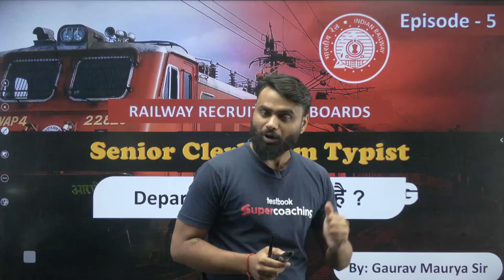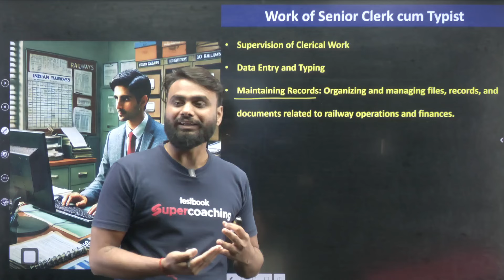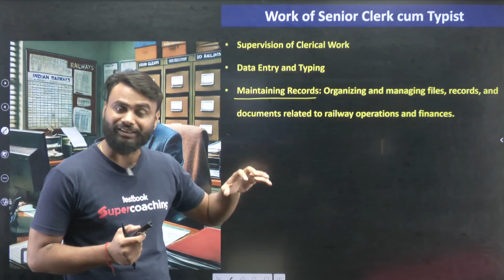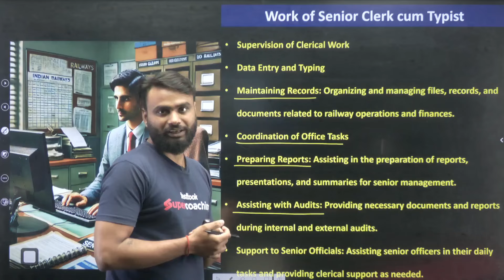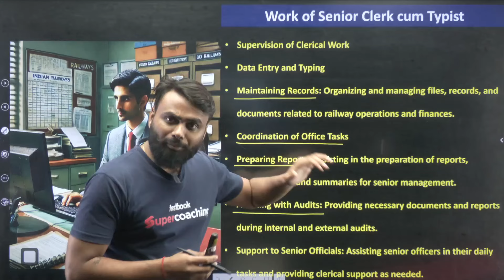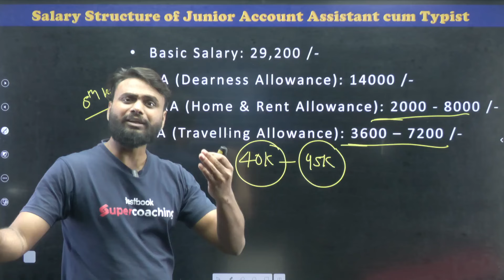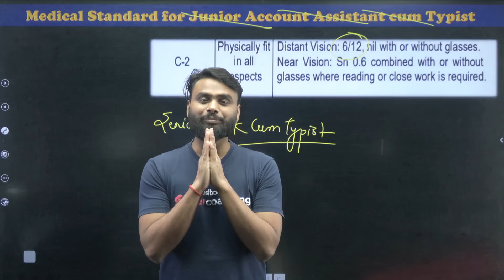RRB NTPC 2024 SENIOR CLERK CUM TYPIST Job Profile and Salary || NTPC Post Details By Gaurav Sir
📌 𝐑𝐑𝐁 𝐀𝐋𝐏/ 𝐓𝐄𝐂𝐇𝐍𝐈𝐂𝐈𝐀𝐍 𝐂𝐋𝐀𝐒𝐒𝐄𝐒 𝐒𝐂𝐇𝐄𝐃𝐔𝐋𝐄 (𝐌𝐎𝐍-𝐅𝐑𝐈)
⏰ 𝟖 𝐀𝐌 - RRB Tech/ALP Reasoning Champion Series
⏰ 𝟗 𝐀𝐌 - RRB Tech/ALP GK/GS Champion Series
⏰ 𝟏𝟎 𝐀𝐌 - RRB Tech/ALP Maths Champion Series
⏰ 12 𝐏𝐌 - Special Science Class
⏰ 𝟓 𝐏𝐌 - RRB ALP/Tech Science Express
⏰ 6 𝐏𝐌 - RRB ALP/Tech Reasoning Express
⏰ 7 :10𝐏𝐌 - RRB ALP/Tech GK GS Express
⏰ 10 𝐏𝐌-RRB ALP/Tech Maths Express